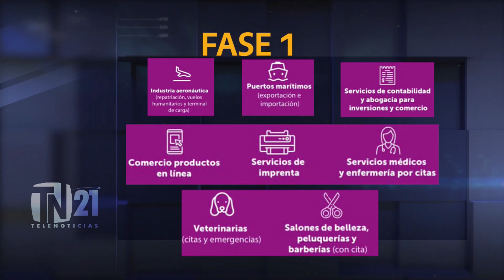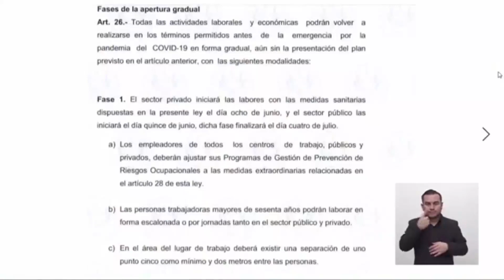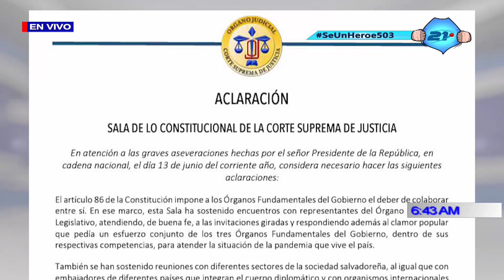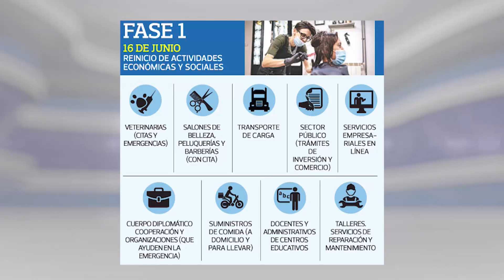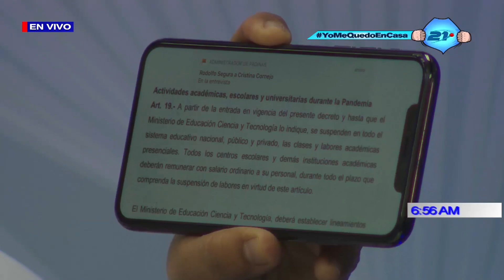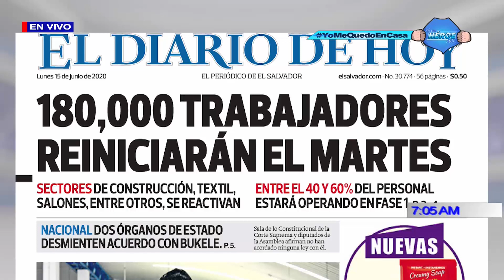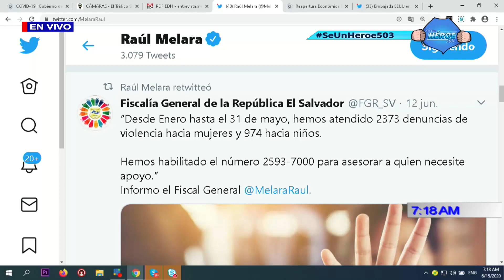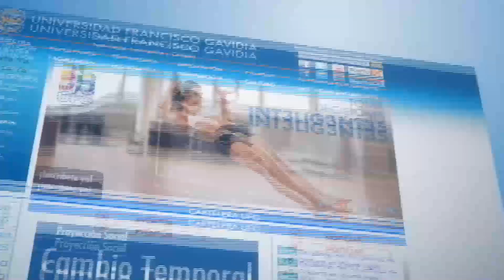PROGRAMA DIÁLOGO CON ERNESTO LÓPEZ 15 DE JUNIO 2020